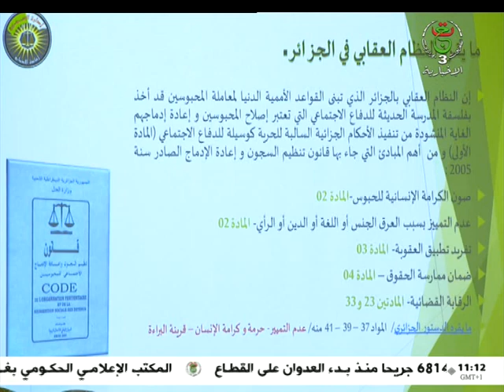نشرة الأخبار - الحادية عشر 2024/02/13